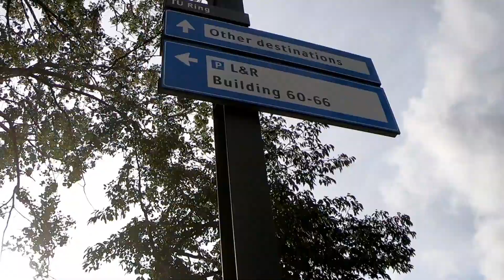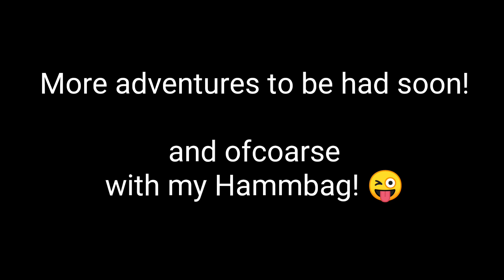Netherlands - Last Week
My last week in Netherlands! Managed to see a lot of places! Even got to go back to Munster briefly, unfortunately there is no video evidence.

This trip was for a 1000km skateboard trip across Europe. From Berlin to Amsterdam!
You can checkout all the videos on my channel,

If like to thank Go Pro again for sending us a camera for the trip!
And Original Skateboards and Basement Skate for giving me the setup!